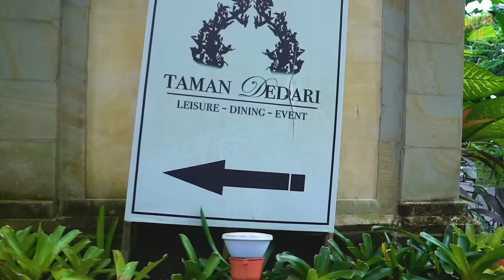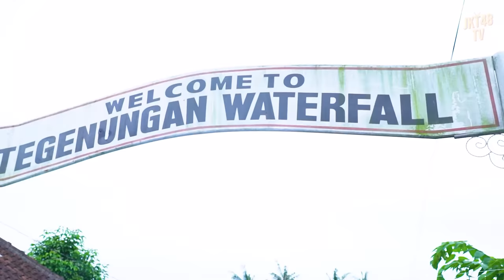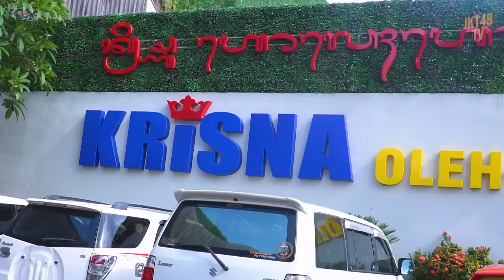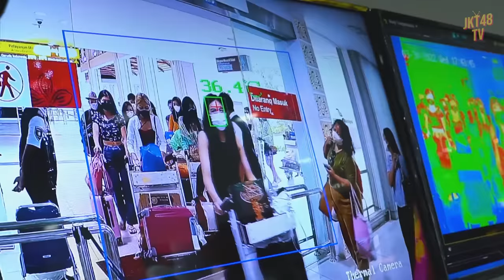UJIAN DITENGAH HIRUK PIKUK BALI! | VLOG BALI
Hai semua!
JKT48 goes to bali vlog Part 2 akhirnya sudah tanyang! Tonton keseruannya sampai habis yaa!

*Para pihak yang terlibat dalam pengambilan video ini telah mengikuti protokol kesehatan.